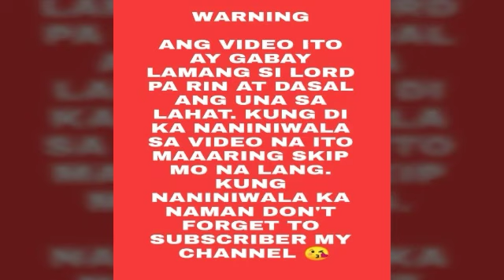Pampaswerte sa Pamilya -Apple Paguio7